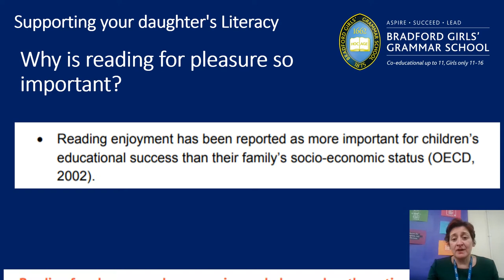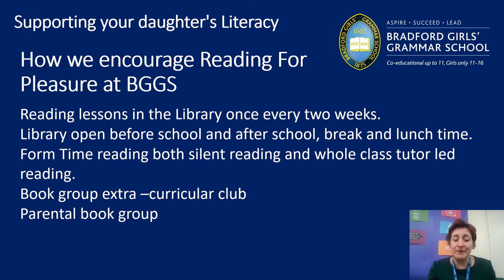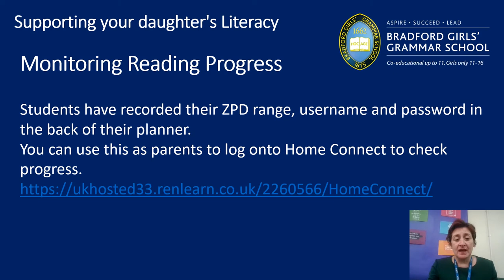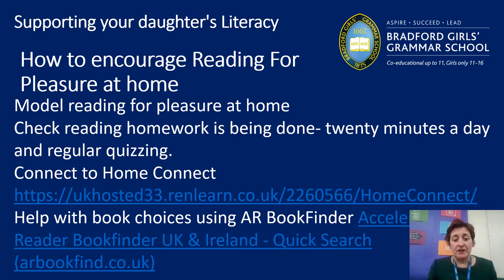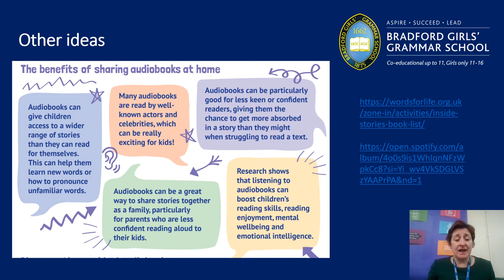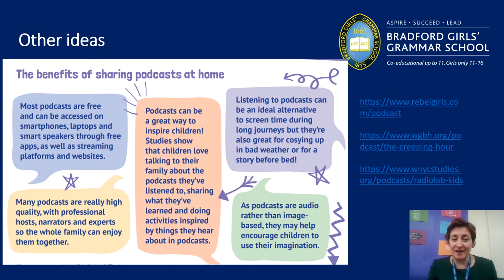KS3 Reading Support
Presentation - Supporting your daughter's Literacy and the importance of reading. Presented by Mrs N Hughes, Senior Leader and Director of Literacy